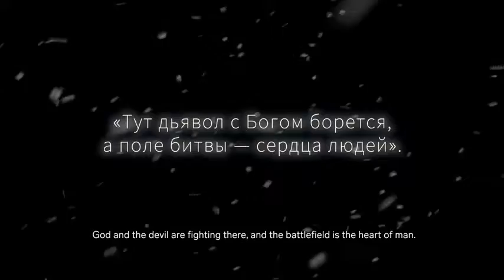LEFT ALIVE Gameplay Trailer 2018 PS4 Steam